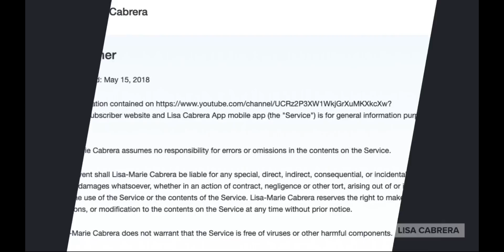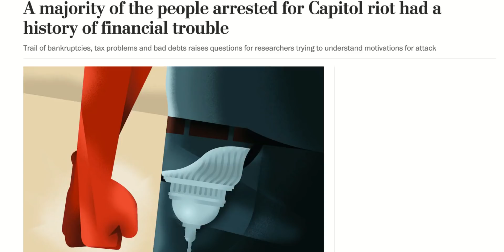Washington Post Analysis Shows Majority Of Insurrections Had Financial Problems